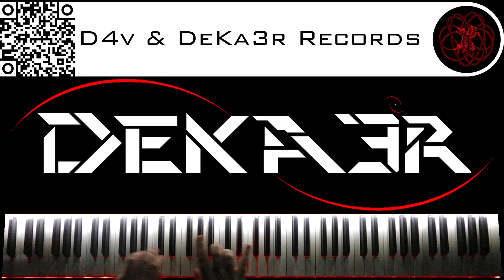🔴 IRL - ESTUDIOS PROFUNDOS DE PIANO - FA# MENOR ARMÓNICO - ESCALAS DOBLES EN TERCERAS - 1443